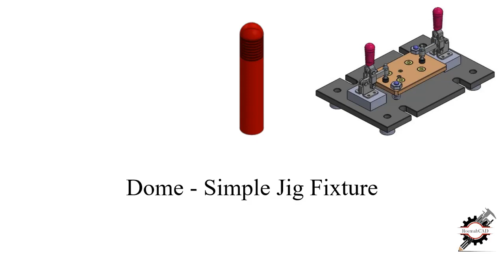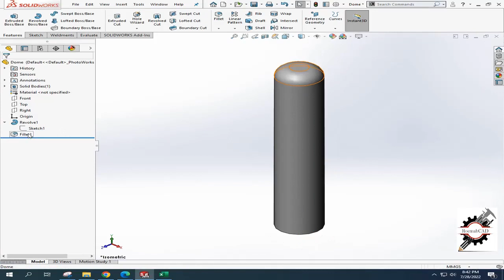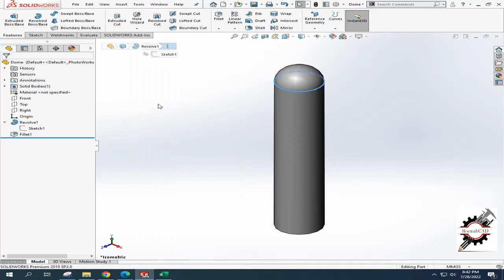Dome - Simple Jig Fixture